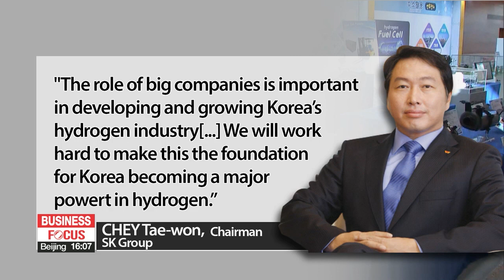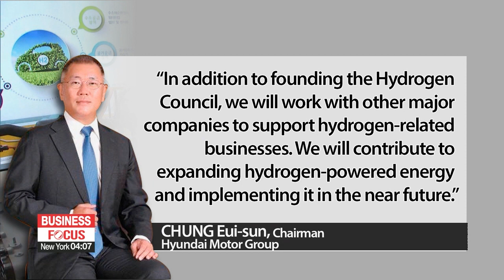Major S. Korean companies pledge to create 'Hydrogen Council'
현대차·SK·포스코·효성 회장 뭉쳤다…수소협의체 9월 출범

South Korea has declared the goal of achieving carbon neutrality by the year 2050.
And in line with that, the country's eco-friendly industries are growing like hydrogen energy.
Four of the country's big conglomerates gathered today and pledged to work together... to build a value chain throughout the hydrogen industry... to provide clean power for the future economy.
South Korea's drive for a hydrogen-based economy is picking up pace as four of the country's major conglomerates have pledged to create a hydrogen consultative body.
The heads of Hyundai Motor Group, SK Group, POSCO, and Hyosung,... gathered on Thursday to reaffirm their commitment to fostering clean energy,... forming a "Korean Hydrogen Council."
The consultative body,... launching in September,... aims to encourage corporate level investments and establish a stable value chain in the hydrogen industry.
SK Group chairman Chey Tae-won said the role of big companies is important in developing and growing Korea's hydrogen industry.
Chung Eui-sun, the chairman of Hyundai Motor Group highlighted the need for cooperation between hydrogen-related businesses,... to accelerate the implementation of the power source in the near future.

"While Korea is at the top of the hydrogen-electric car industry right now,... clean energy using hydrogen in general is falling behind Japan. The improvement in production, storage, transportation, and the distribution chain can only be done by private companies."

Hydrogen has been praised as an alternative to conventional energy as it only produces water as a by-product when generating power.
The four companies have been expanding their investment in the industry over the past few years.
Hyundai Motor Group produced the world's first hydrogen-powered car in 2013 and aims to expand the number to 500-thousand cars a year by 2030.
SK Group plans to invest 16 billion U.S. dollars to establish facilities that can create up to 30,000 tons of hydrogen annually.
And POSCO aims to reach 27 billion dollars of hydrogen sales by 2050.
The project to develop the hydrogen consultative body will progress next month,... as the final list of participating companies will be set by July,... under the co-chairmanship of Hyundai Motor, SK, and POSCO.

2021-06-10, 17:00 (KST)